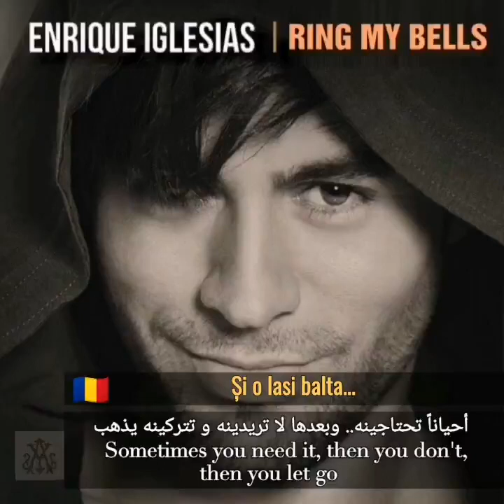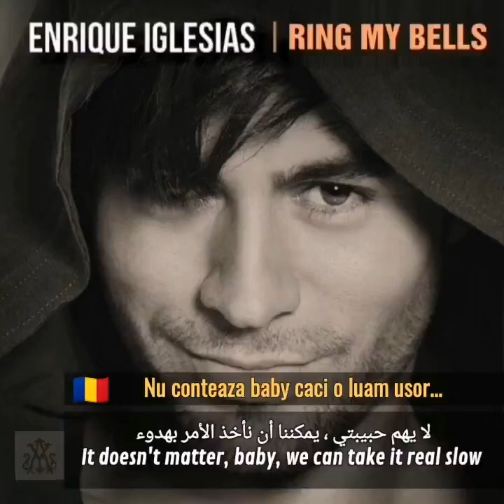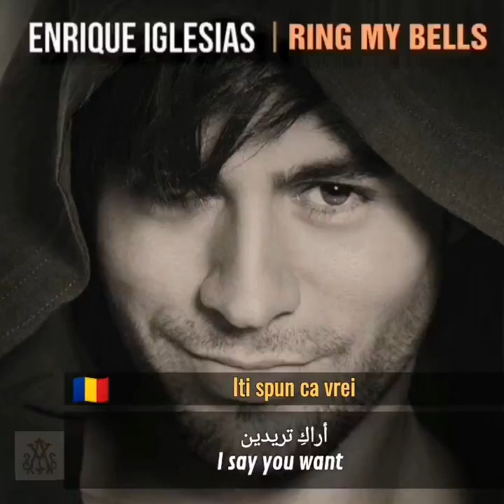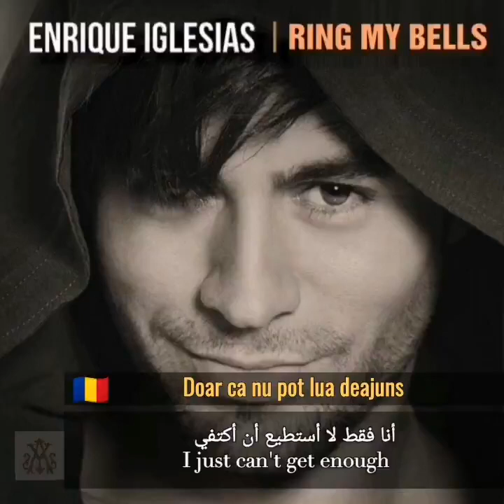Enrique Iglesias, Ring My Bells (Tradus în Română) مترجمة عربي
أغنية Ring My Bells للفنان الإسباني Enrique Iglesias من ألبومه insomniac لسنة 2007..

مشاهدة ممتعة ♥️ 💟